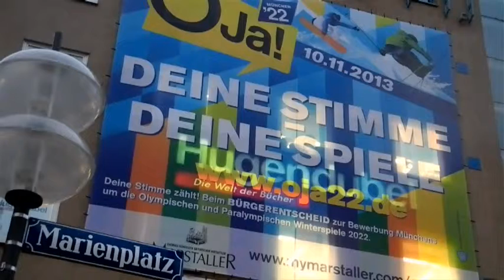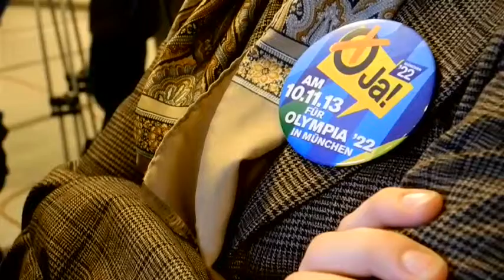Deutsche wollen Olympia nicht um jeden Preis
Quo vadis Sportnation Deutschland? Durch das deutliche Votum gegen Olympia haben die Bürger klar gemacht: Wir wollen Olympia nicht um jeden Preis. - NewsNow - Stets bestens informiert!